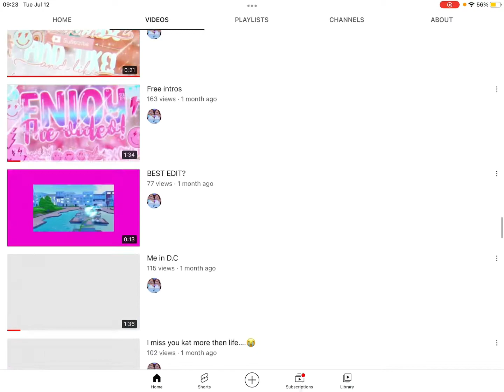Pls sub to her!❤️